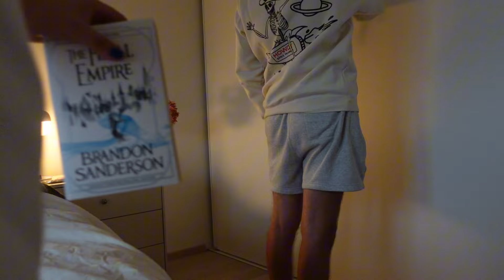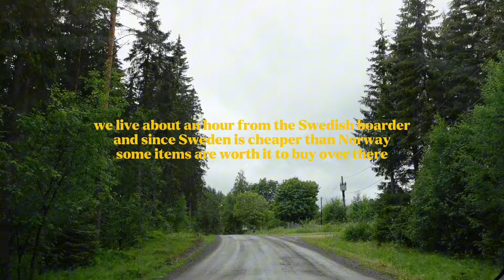Norway days! Fourth of July in Norway, shopping in Sweden, closet organization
0:00 welcome
0:37 fixing the closet
2:06 fourth of july festivities
4:16 shopping in sweden